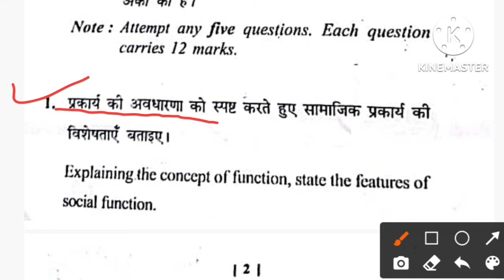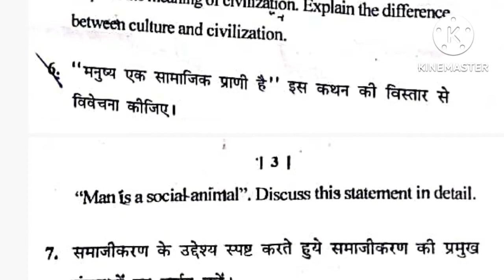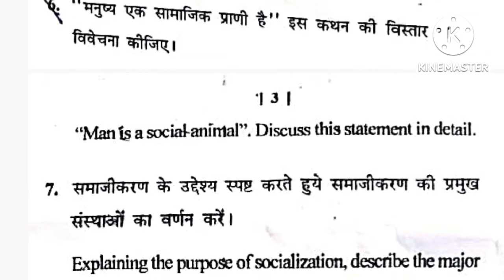BALLB 2nd Sem Sociology - ll Question Paper of | MCBU University | Important Question || समाजशास्त्र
Sociology lecture,
Sociology lectures for upsc,
Sociology lecture in hindi,
Sociology lecture in english,
Sociology lecture for ias,
Criminal Sociology lecture,
Culture Sociology lecture,
Sociology by khan sir,
Sociology of religion,
Sociology,
Sociology ba 1st year,
Sociology class 12,
Sociology optional fir upsc,
Sociology ko hindi mein kya kahate hain,
Sociology ba 2nd year,
ballb syllabus,
Sociology
Sociology ballb question papers,
Sociology 2nd semester syllabus,
Sociology meaning in hindi,
Sociology syllabus for upsc,
Sociology subject,
Sociology pdf ,
Sociology is the study  ,
Sociology careers,
Father of Sociology,
What does Sociology mean ?
what are the 4 types of Sociology ?
what are 3 examples of Sociology ?
what is the main focus of Sociology ?
Sociology question paper ,
bsllb 2nd semester question paper,
old question paper,
kuk question paper ,
ballb 2nd semester question paper ccs University ,
previous year question paper ,
ballb 2nd semester Sociology question paper ,
Sociology question paper ballb 2nd semester ,
ballb 2nd semester,
question paper ,
ba 2nd semester Sociology question paper ,
Sociology lecture,
Adv.Sudama,
Scope of Sociology,
constitutional law important question,
Adv.Sudama,
llb course,
llb admission,
llb allahabad university,
llb books, llb books part 1,
llb basic knowledge,
llb books in hindi,
llb best colleges in india,
ba llb course subjects,
ba llb syllabus,
llb cet result 2022,
llb degree, llb details,
llb degree after graduation,
llb distance education in india,
llb du result 2020,
llb entrance,
llb entrance exam 2020,
ba 1st year, ba 2nd year,
ba ke baad kya kare,
ba ka full form,
ba admission,
llm course, llm course details,
llm in uk for indian students,
llm from abroad,
llm kya hai,
llm admission 2022 ,
ba llb kanpur university ,
kanpur university back paper 2020, kanpur university bsc 3rd year result 2022,
constitutional law of india b sem 1 in hindi,
constitutional law 2nd semester notes,
constitutional law in hindi,
constitutional law 2nd tamil,
Indian constitution,
Indian constitution in hindi,
Indian constitution in english,
llb 1st semester constitutional law question paper,
llb 2nd semester constitutional law 2nd,
llb 2nd semester constitutional law mcqs in hindi,
llb 1st semester all question paper ,
llb 2nd semester notes,
kritika ballb,
llb 2nd semester lecture,
llb 2nd semester mcq,
constitutional law question paper,
llb 2nd semester constitution mcq question ,
law 1st semester question Papers,
constitution previous year question paper,
llb question paper ,
Adv.Sudama ,
sociology II,
BA LLB 2nd semester,
CCS University,
question paper,
important question,
important question of sociology BA LLB second semester,
BA LLB 2nd semester sociology question paper,
BA LLB 2nd semester question paper CCS University,
BA LLB 2nd semester sociology question paper CCS University, important question of sociology BA LLB second semester CCS University,
notes of sociology BA LLB second semester,
Kritika BALLB ,